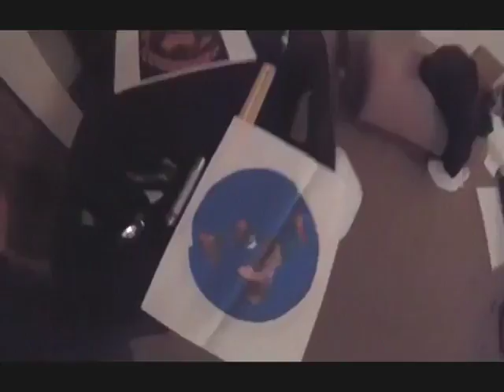Reply to 'Flat Earth Why it Matters'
Desertphile
Published on 7 Nov 2015
David Rosdeitcher

It only matters to mental health care professionals